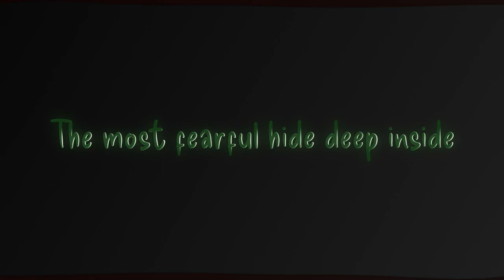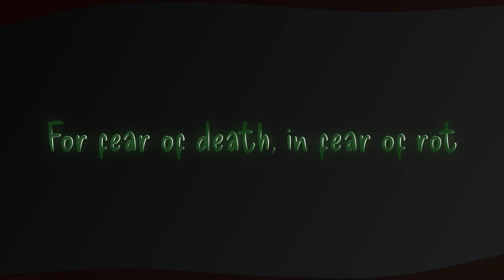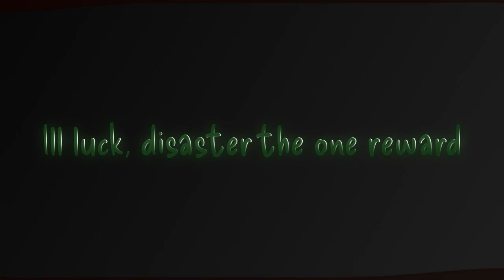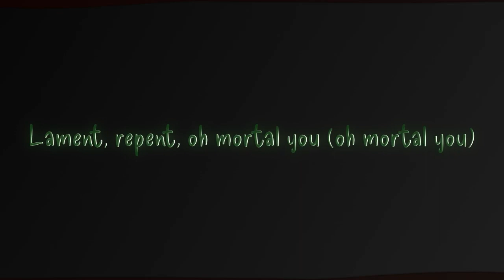Bauhaus - Hollow Hills Lyric Video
From the album Crackle (1998)
Songwriters: Peter John Murphy, Daniel Gaston Ash, David John Haskins, and Kevin Haskins